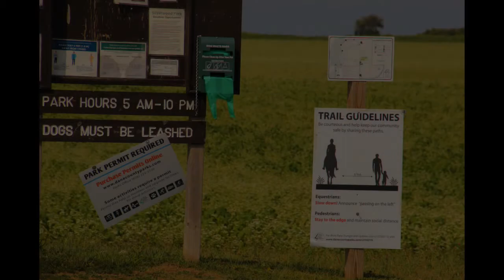real people really do when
peace all my friends and family